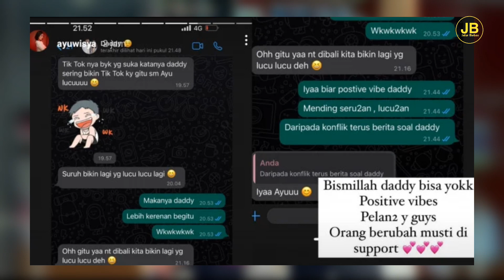Pamer Kemesraan.!! Doddy Sudrajat Pasangkan Cincin Tunangan Di Jari Ayu Wisya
Publik kembali dibuat Geger dengan kabar terbaru dari Doddy Sudrajat yang terlihat semakin mesra dengan selebgram asal Minang Ayu Wisya. Usai damai dan disebut sebagai calon mama tiri baru untuk Mayang, Ayu Wisya dan Doddy Sudrajat pamer kemesraan.
Tak hanya digadang- gadang sudah move on dari Puput Sudrajat, benarkah Doddy Sudrajat melamar Ayu Wisya?